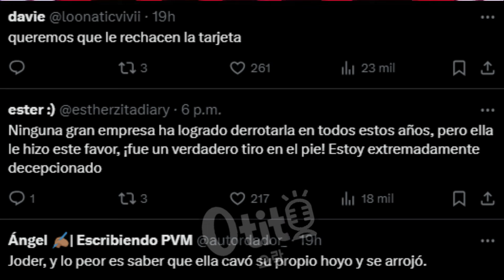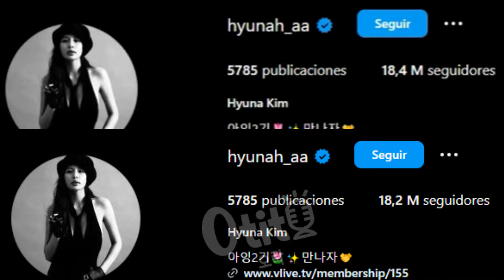¿Feminista o Mentirosa? HyunA traiciona a Goo Hara!